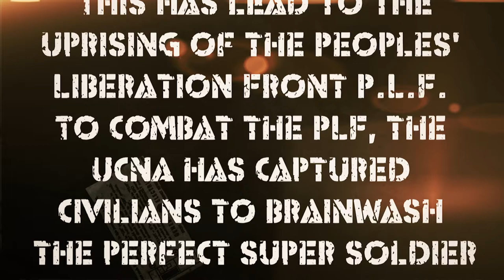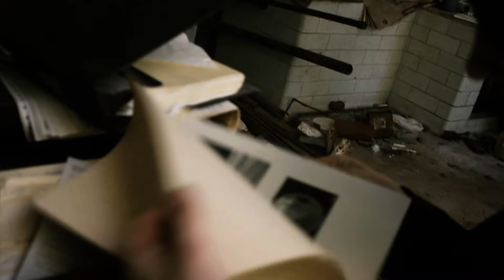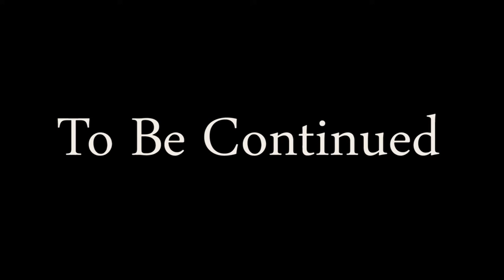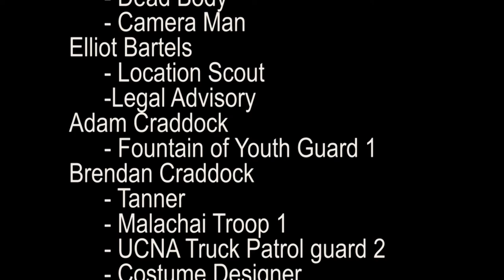Experiment 8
In the future, nuclear war has broken out. Through the years, two factions emerged. The United Commonwealth Of New America (U.C.N.A.) and the People's Liberation Front (P.L.F.). The UCNA is the tyrannical military government that is beginning to kidnap civilians and brainwash them to fight the PLF rebellion faction.

Cast & Crew:
- Ryan Ball
- Elliot Bartels
- Adam Craddock
- Brendan Craddock
- Troy Duncan
- Meghan Hall
- Justin Hoffman
- Mark Mosso
- Matt Myers
- Spencer Myers
- Tyler Painter
- Nicholas Ranayhossaini
- Owen Severson
- Kyle Stellar
- Eric Stocklas
- Justin Stocklas
- Connor Sullivan
- George Totolos
- Nicholas Totolos
- Garret Urban
- Mitch Weaver
- Eric Weigle
- Connor Wentz

*Due to lack of interest, this movie will not be continued